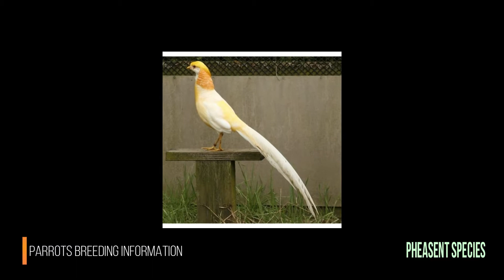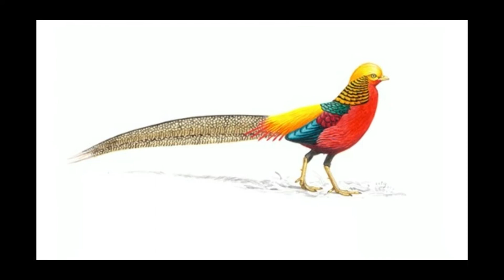Pheasent Species most beautiful bird in the world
Species most beautiful bird in the world